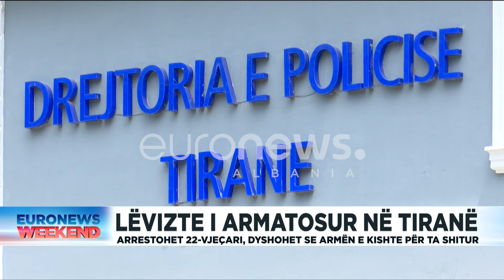Lëvizte i armatosur në tiranë. Arrestohet 22-vjeçari, dyshohet se armën e kishte për ta shitur